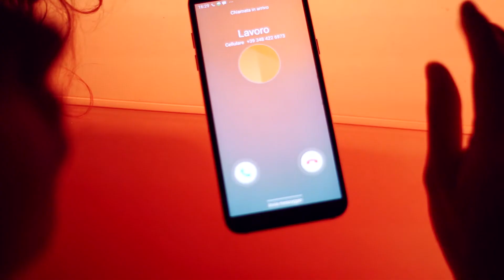SHANTI BELLEZZA E BENESSERE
Scritto e Montato da Daniele Ercolani
Con Giulia Agostini